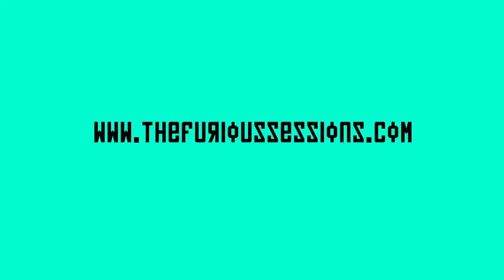Boat Beam - Pollen on the Dust | The Furious Sessions at Sol de Sants Studios (Barcelona)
Three beauties playing a right track for us. What more could we ask for? Well, best leave this question unanswered, and let's talk about how the recording session went.

Boat Beam sis a group formed by three enchanting ladies, Josephine, Alisha and Aurora, who travelled from Madrid, with a pretty riotous drummer and bass player in tow, to play and promote their latest album from Origami Records, Reincarnation, in the land of pa amb tomàquet.

By the time they reached the Sol de Sants Studios they were exhausted. Yet when it comes to music, fatigue has a way of fading with the first note. So they whipped out their guitars and other various instruments and, following some well-deserved refreshments, got down to it. With the sound checks finished, and after verifying that 5 more minutes under the lights were enough to roast them like chickens, they dropped this gem, which we are honoured to post: Pollen on the Dust.

We are immensely grateful they made the effort to stop by the studio after all the hustle and bustle of Barcelona. For out part, we must admit that it was quite difficult to concentrate in the presence of such boundless beauty (musical beauty, naturally). Make sure to watch it in full screen with the volume way up. Enjoy!